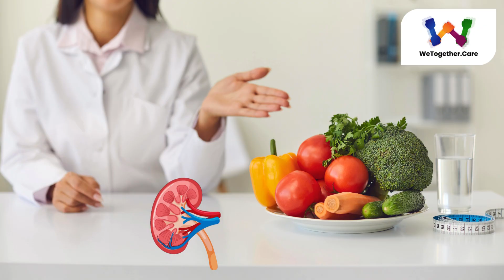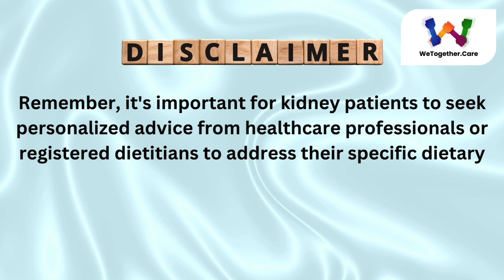Kidney transplant patients' dietary guidelines?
Salt and its relation to kidney function

🚀 Wetogether Facebook Link

 / wetogethercare
🚀Wetogether Instagram Link